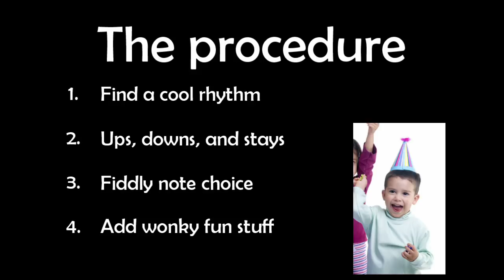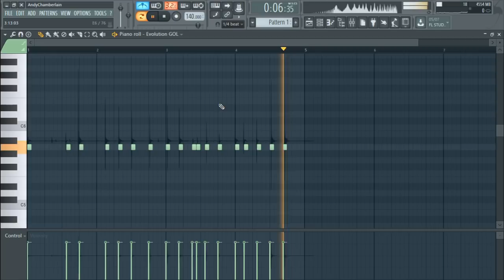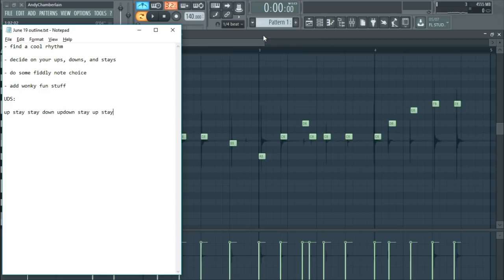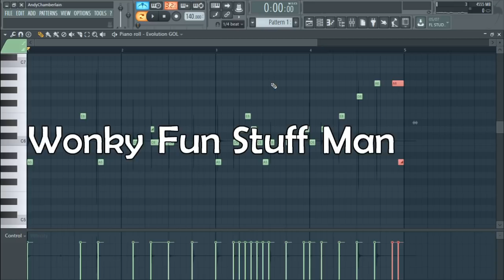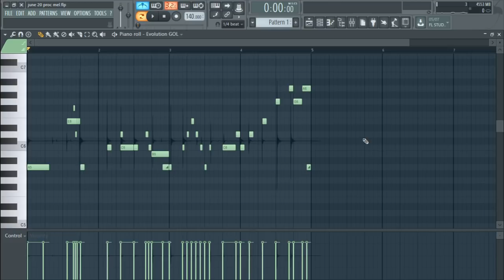Procedural Melody Writing: how to make GOOD melodies efficiently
4 steps and 0 BS. This is a procedural melody writing technique that can help anyone from beginners to veterans to be more efficient and effective.

This video is aimed at electronic producers but the procedure itself can be applied to notation based composition as well.

New single Velleity! (whose melody was made with this technique)

Search "Andy Chamberlain" on any platform to find it!

Do you have a nice technique for melody writing? Let me know!